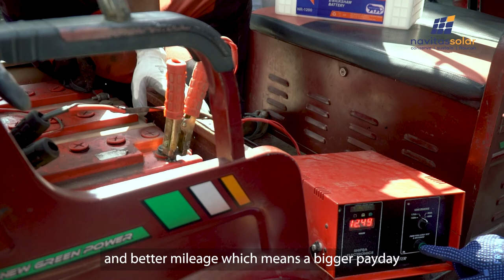Solar Kit with Battery for TOTO | Navitas Solar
Urban areas are answerable for some 70% of global carbon dioxide emissions with transport, energy, buildings, and waste management representing a lion’s share of urban greenhouse gas emissions.
This year’s World Habitat Day theme promotes acceleration of urban action for a carbon-free world. On account of this, NAVITAS SOLAR is introducing Navitas Solar Panels and Batteries designed for E-Rickshaw/TOTO.
India’s 1st company to launch a total solar kit with battery for E-Rickshaw / TOTO, NAVITAS SOLAR also offers a warranty for panels on moving vehicles. With the panels on vehicles, you can expect more battery life and better mileage. What makes it a must-have is its converter-free design that guarantees you an advantage wherein you don’t have to worry about changing the battery every year!
Do your bit to save the environment by installing Navitas Solar Panels and Batteries!